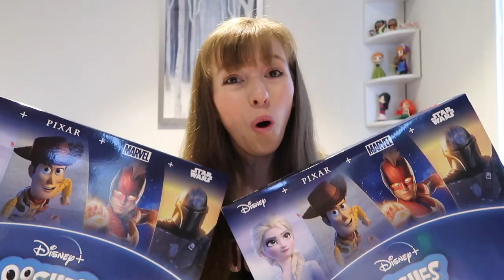Woolworths has run out of Disney+ ooshies!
Woolworths has run out of Disney+ ooshies before the promotion was supposed to end on October 20th! Watch this video for all the details